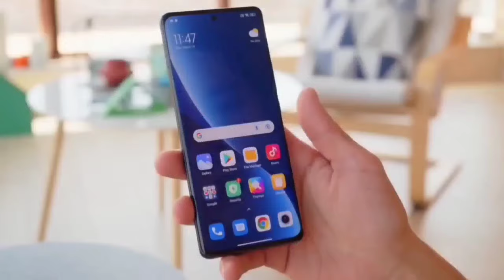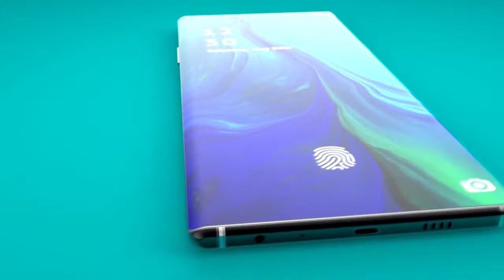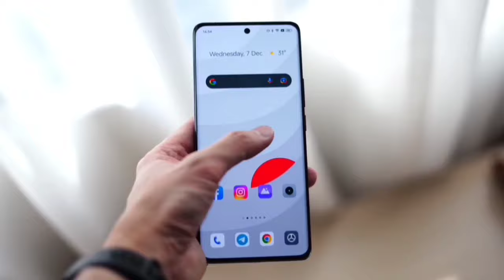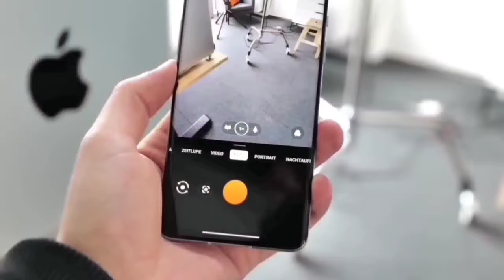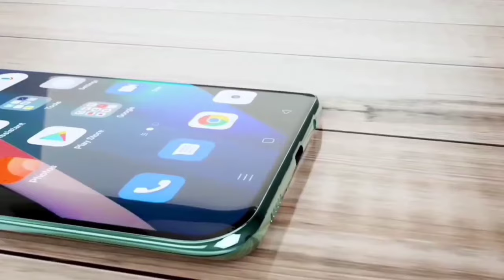Nokia X400 - 8000mAh Battery, 250 Camera, 5G, Ultra HD,12GB Ram, 512GB,Hand's On,Specs Get a Website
Nokia X400 Pro CONFIRM is a highly rumored Smartphone that is to come out sometime in the  of 2023 It features the camera which according to the company can charge It will come in two varaints- one with Snapdragon  Processor 10GB RAM 256gb storage..

Nokia  X400 Pro 5G  expected to be launched in  2023 is to run on Android. The Smartphone is expected to have a 6.8 inches display  as the primary security feature, along with the host of connectivity options in terms of 3G, 4G,, GPS, Wifi Bluetooth capabilities. The phone will come in 256 & 128GB memory variants.

Nokia X400 Plus As far as the specifications are concerned, the Smartphone is to be powered by. Snapdragon Processor. The 8GB RAM 128Gb options will help phone run smoothly even the most memory intensive applications without showing any signs of lag.

Nokia x400Ultra
Nokia X400 ultra 5G
Nokia x300 unboxing
Nokia x400 Pro  review
Nokia X400 Plus launch date
Nokia X400 Pro price
Nokia X400 Pro release date in india
Nokia X400 Pro price in India
Nokia X300 Pro first look
Nokia X400 pure view launch
Nokia X300 Pro unboxing

Supportbm bm, max invention, google search top results, Nokia smartphones range | nokia x400 nokia x300 pro, nokia x300 pro price in bangladesh, nokia x60 pro unboxing, nokia, nokia x300 pro first look, nokia x200 specs, nokia x400 pro with 200mp camera, nokia x60 with 200mp camera, nokia x300 chaina launch date, nokia V1 Ultra launch date in india, nokia x400 pro display

Please "".

•comments
•share kijiye.

Support me ..

joy hind.